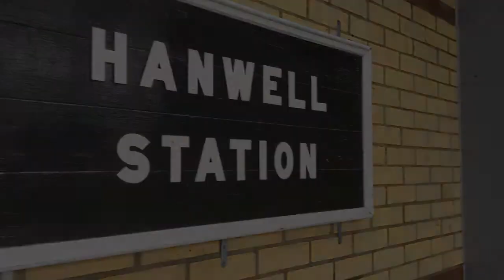Trainspotting at Hanwell 26/12/20